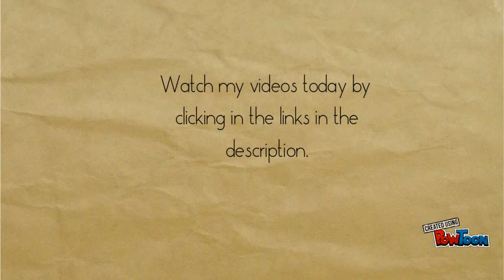Krishna Das Math Lessons Introduction Video by Krishna Das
Scan this QR code for more videos like this:
Powtoon was used to create this video.
This is an introduction video to Krishna Das Math lessons.-- Created using PowToon -- Free sign up -- Create animated videos and animated presentations for free.  PowToon is a free tool that allows you to develop cool animated clips and animated presentations for your website, office meeting, sales pitch, nonprofit fundraiser, product launch, video resume, or anything else you could use an animated explainer video. PowToon's animation templates help you create animated presentations and animated explainer videos from scratch.  Anyone can produce awesome animations quickly with PowToon, without the cost or hassle other professional animation services require.